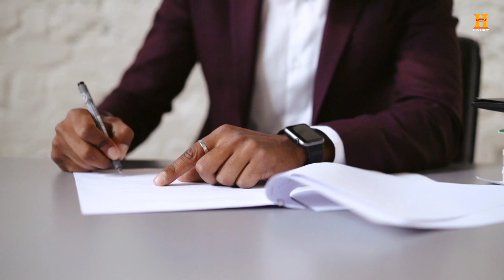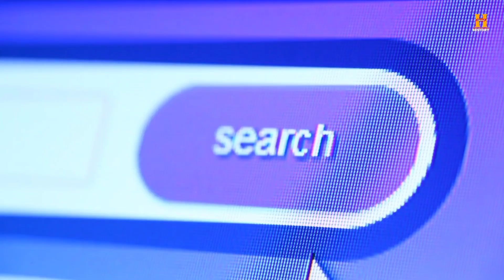सरदार वल्लभभाई पटेल की जीवनी। लौह पुरुष सरदार वल्लभभाई पटेल। Sardar Patel : The Iron Man Of India।